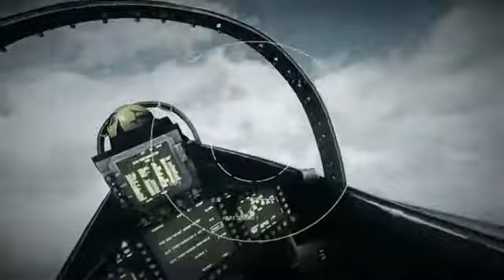Battlefield 3 Campaign Walkthrough HD Part 6 Carpet Bombed